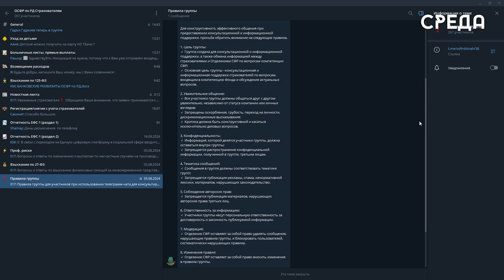Отделение СФР в Дагестане запустило телеграм-чат для поддержки страхователей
Отделение Социального фонда России по Республике Дагестан открыло телеграм-чат, созданный для работодателей региона. С помощью этого чата специалисты оказывают консультации и предоставляют актуальную информацию по вопросам, входящим в сферу деятельности регионального отделения СФР.

Для подключения к чату страхователям достаточно перейти по ссылке При отправке сообщений рекомендуется указывать название организации. Помимо консультаций, в чате можно обмениваться мнениями, обсуждать актуальные вопросы и оставлять комментарии.